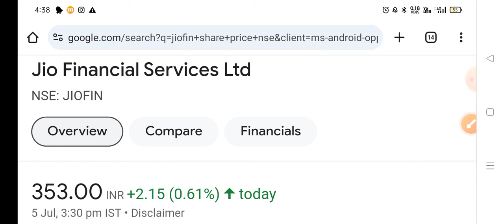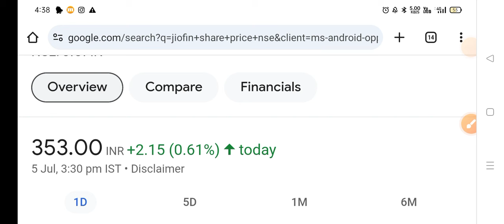Jio Financial services share latest news today, Jio Financial share news today, Target, analysis